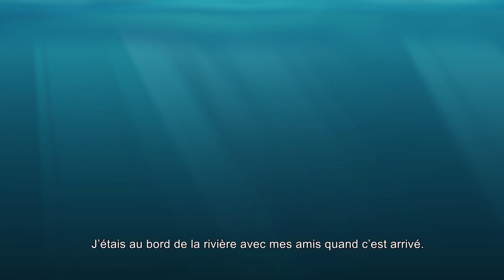Soldat à 14 ans | UNICEF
Voici l'histoire vraie d'un enfant soldat qui a pu échapper aux groupes armés au Soudan du Sud.